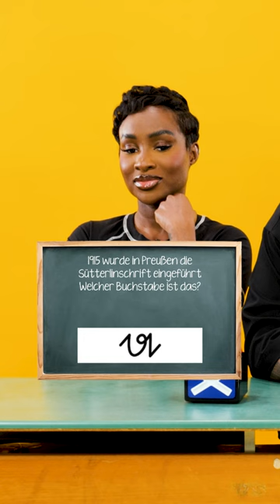Quiz Time im Klassenzimmer: Sandra & Dominique stellen sich dem Schulwissenstest! 🤓📝